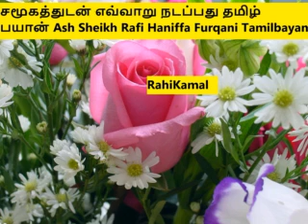சமூகத்துடன் எவ்வாறு நடப்பது தமிழ் பயான் Ash Sheikh Rafi Haniffa Furqani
சமூகத்துடன் எவ்வாறு நடப்பது,  தமிழ் பயான்,  Ash Sheikh Rafi Haniffa Furqani, Tamil bayan, Tamilbayan